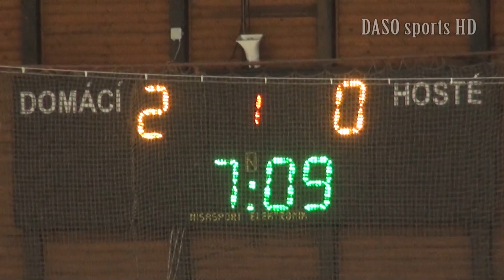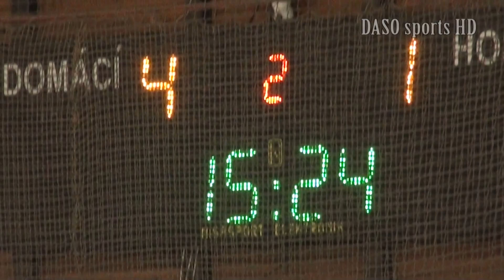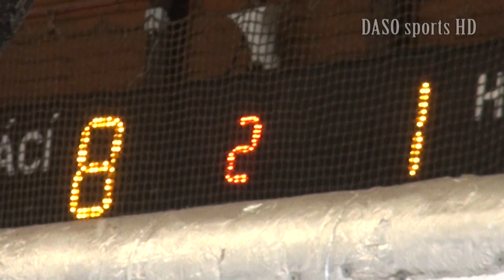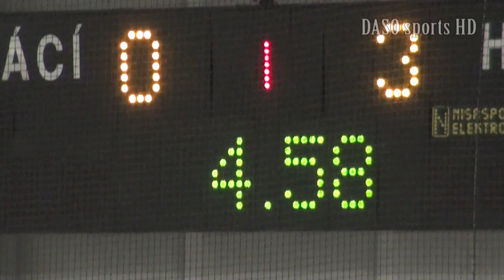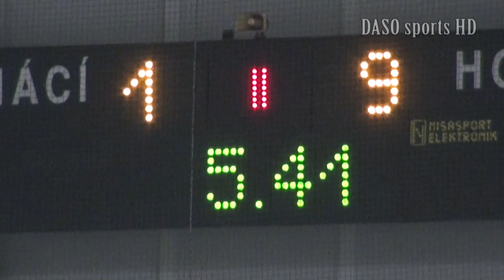2x Kobra Praha ver. SK Tygři Černošice, junioři - příprava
I z jednoznačného utkání lze vypreparovat zajímavou reportáž, plnou kuriózních situací. Tak jako ze dvou přátelských duelů, v nichž zkřížili zbraně junioři pražské Kobry a Černošic, připravující se na novu sezonu v Regionální lize JR. Mimo jiné se hráči museli popasovat s čerstvou úpravou pravidel, kdy neupravený, vyhrnutý dres, značí dvouminutový pobyt na trestné lavici. Rozdílné příběhy sehrály i zlomené hokejky. Jednou ještě stačila poslat puk do sítě, podruhé následoval za její opožděné odhození další trest :-) Tak či onak – Kobra deklasovala Tygry z Černošic 11:1 doma, a venku (o pět dnů dříve) dokonce 19:1! A to v obou případech nastoupila bez svých největších opor a hvězd, a šanci ukázat se dostali zbývající hráči širokého kádru trenéra Petra Hrbka.